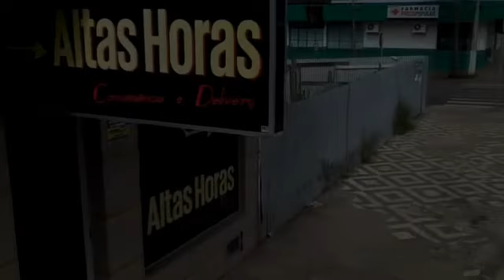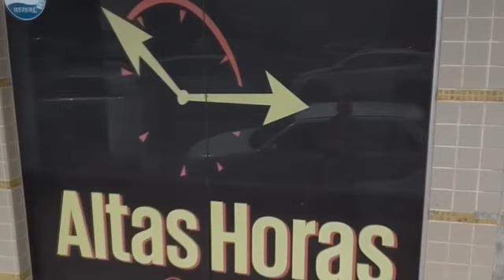Mundo Nerd 08-03-2019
Mundo Nerd com as novidades de filmes, séries e games!